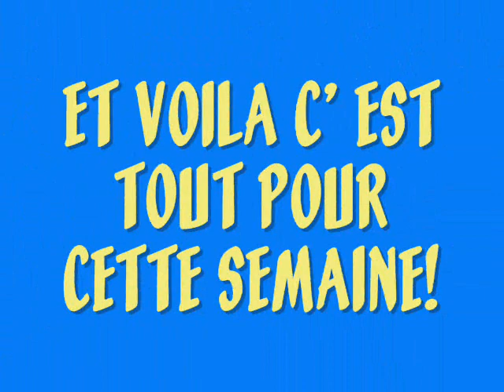les dessins de la semaine!